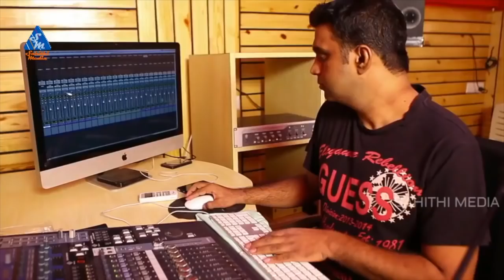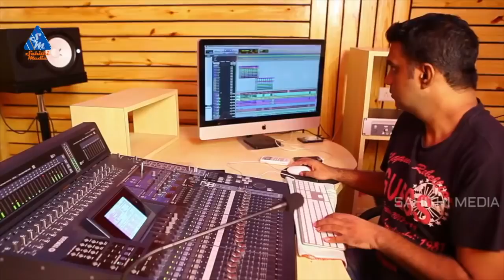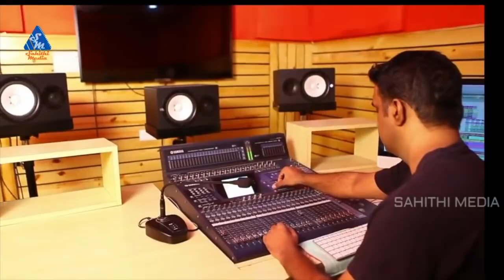Telugu Most Popular Melody Songs 2018 | Best Telugu Songs in 2018 - Yajamanya Hits - Shreya Ghoshal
Manisha Eerabathini Song : Enno Rangullo Song
From inthalo Enni Vinthalo Movie

Shreya Ghoshal Song : Padipothunnaa Nee Maayalo
From The Movie Titanic

MadhuPriya Song : Ee Bujji gadiki Nachave
From The Movie Prementha Panichese Narayana